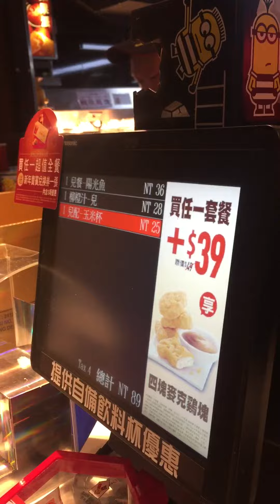麥當勞小小外送員2